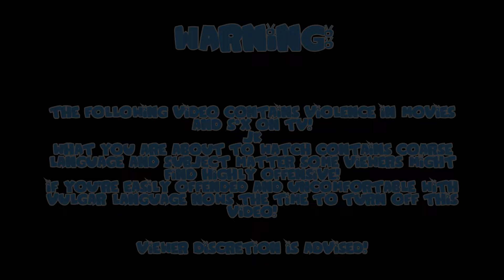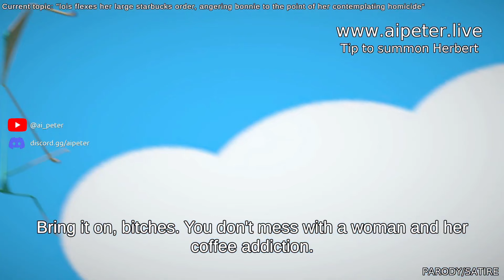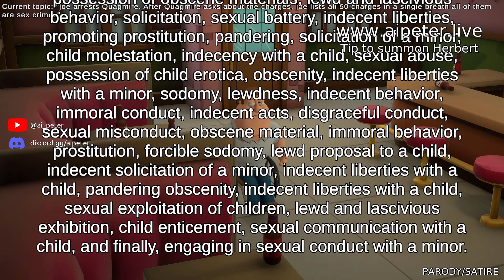12 mins of OFFENSIVE Ai Family Guy Moments that are Joenerific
Another uncut feature length presentation of your favorite wildest ai family. Only the best handcrafted, hand selected, curated clips compiled for your viewing pleasure. This compilation is not messing around. @ai-peter

Timestamps:
00:00 Disclaimer
00:24 Intro
00:27 Murder Lois
01:03 Joener Cutaway
01:15 "I'm F*ckin' poopin"
01:32 Cleveland's Monstrous Prolapsed Anus
01:56 1 Quagmire 1 Jar
02:08 Brickster Quahog School Shooting
02:19 Mort Rolls In His Own Excrement
02:41 Mort Becomes Muhammad
02:53 Glenn's Sick Prank
03:22 Percocet Community Center
03:50 Quagmire's Harddrive
04:06 Mort's Game of Scramble
04:44 Carter's Resignation as CEO of Racism
05:06 Mort Whips Chris
05:15 Joe Lists Quagmires Charges
05:54 Peters Dehydrated Come
05:57 Joe's On-Air Desires
06:32 "Your P*ssy Stinks B*tch"
06:34 Bruce Polishes Seamus' Wood
07:16 "I feel sick"
07:19 Joe Runs Over His Joener
07:40 Joe's Use of Deadly Force
07:53 Scatological Sonnet
08:37 Quagmire's Rap
08:42 Cleveland Proposes to Jerome
08:49 Peter and Chris Smoke Crack
08:53 Rest In Peace Epstein
09:06 Mort's Monologue
09:33 Peter Sucks His Own...
09:41 Bruce's Lawsuit
09:53 Chip Watches Drake M*sturbate
11:04 Mort's Explosive Diarrhea
11:32 It's Joever... Forever.